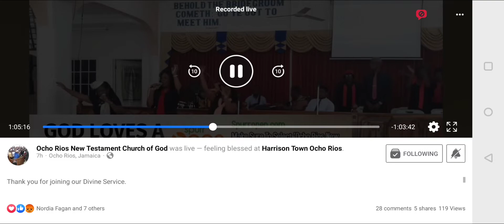Christ came on earth (Fast Song)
Did a little video for you guys so help me reach 2k subscriber if you like

Thank you for supporting!e022️